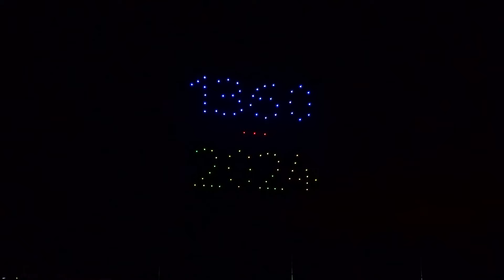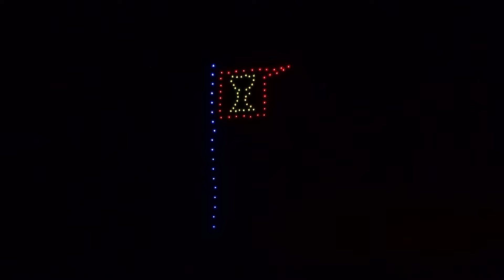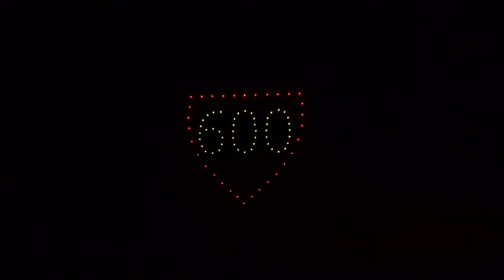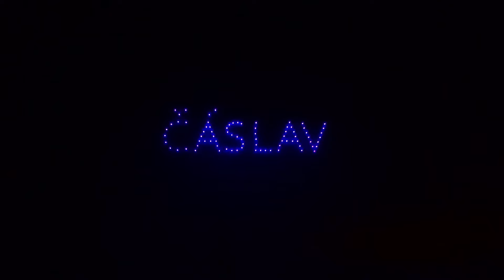Dronová show Čáslav 10.2.2024